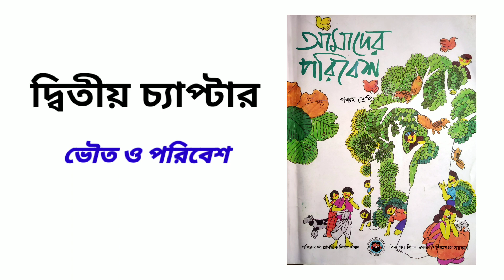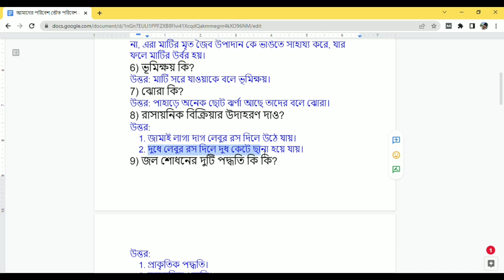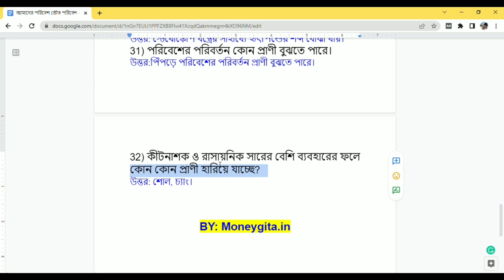পঞ্চম শ্রেণি আমাদের পরিবেশ দ্বিতীয় চ্যাপ্টার ভৌত পরিবেশ | Class 5 Amader Poribesh Second Chapter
This video is about class 5 amader poribesh second chapter's important questions and answers.
পঞ্চম শ্রেণি আমাদের পরিবেশ  বইটির দ্বিতীয় চ্যাপ্টার ভৌত পরিবেশ’ থেকে যে সকল গুরুত্বপূর্ণ প্রশ্নগুলি রয়েছে সে সকল প্রশ্ন ও তাদের উত্তরগুলি এখানে দেওয়া হল।